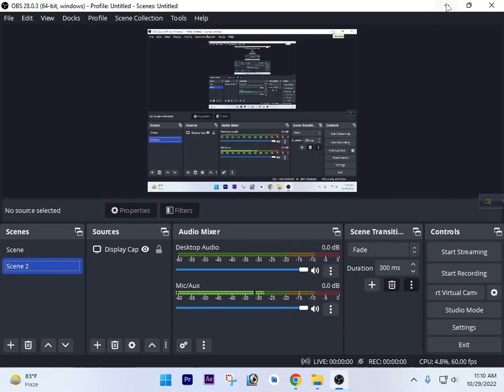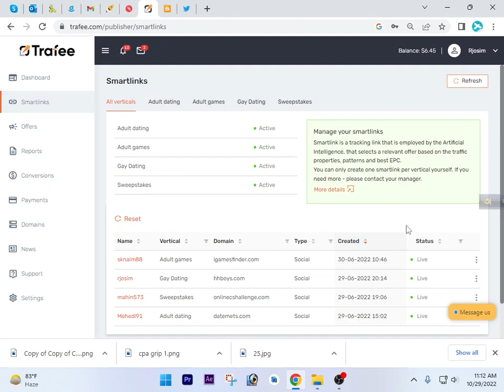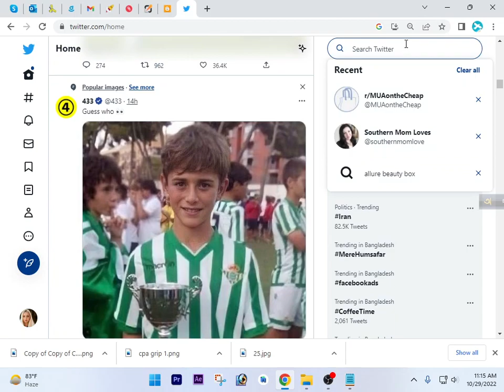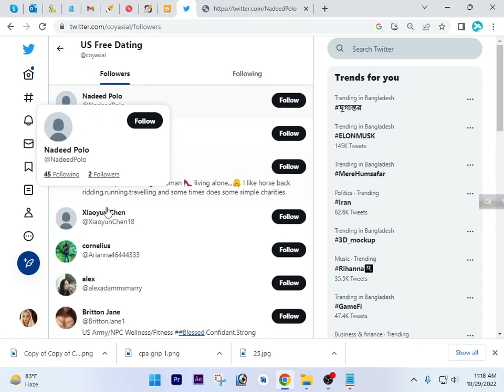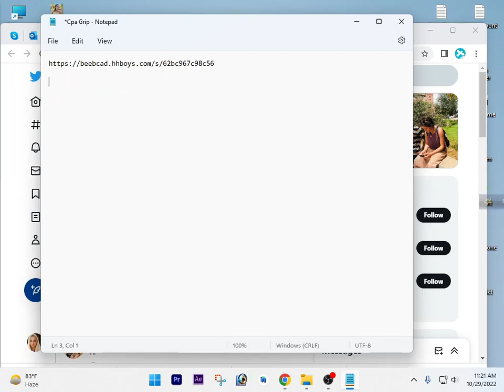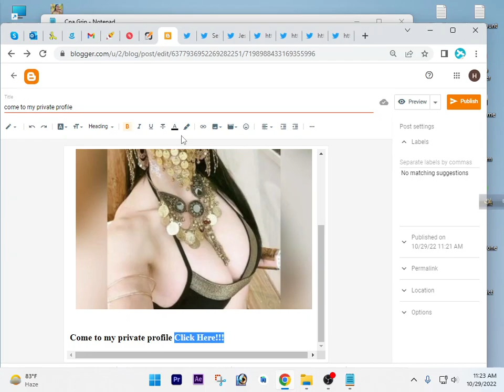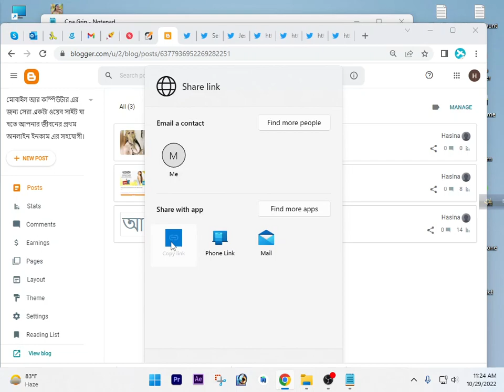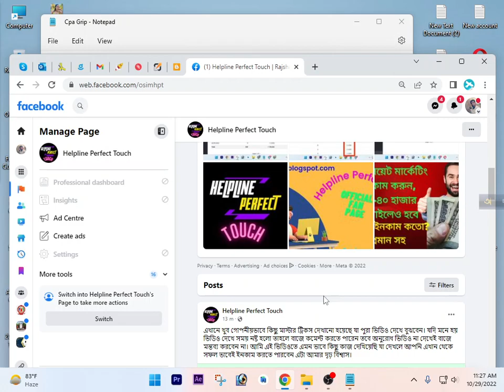Earn Money by cpa marketing With smartlink || Unlimited traffic source for cpa marketing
আপনি চাইলেই এই কাজ অনেক সহজেই করতে পারবেন আর ইনকামও হবে অনেক বেশি। এখানে বলে রাখা ভালো ইনকাম করতে চাইলে আপনাকে বেশি একটু সময় দিতে হবে আর সময় দিয়ে আপনি অনেক ইনকাম করতে পারবেন এই সহজ উপায়ে। এই ভিডিও দেখে আপনি সহনেই ডেটিং স্মার্টলিংক নিয়ে ভালো মানের টাকা ইনকাম করতে পারেন।